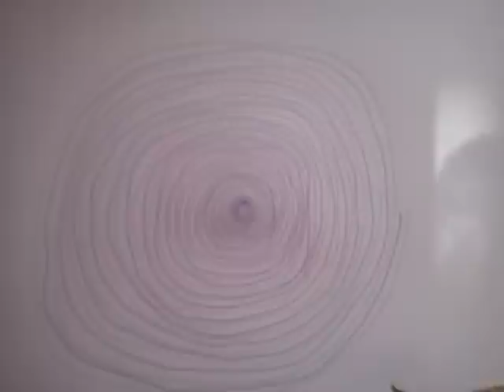2. ASMR drawing a spiral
This video has been made for ASMR community. I hope you enjoy.